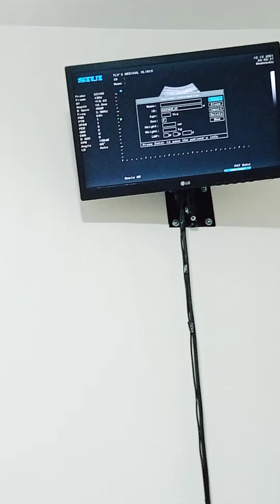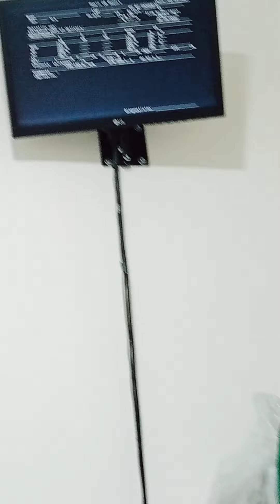My second ultrasound/ 5 months pa lang kita na gender ni baby